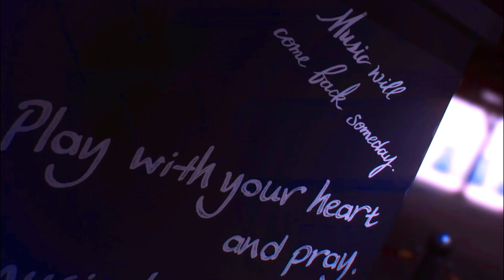Action Sakuga mix 16 Amv [60FPS]